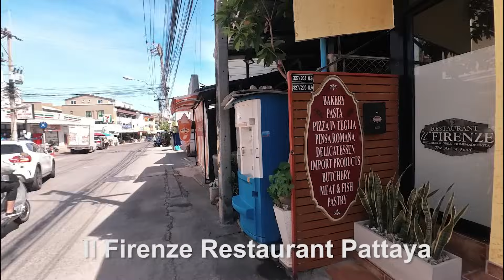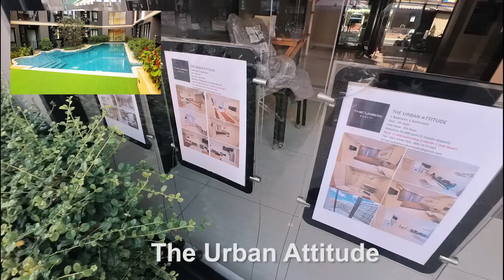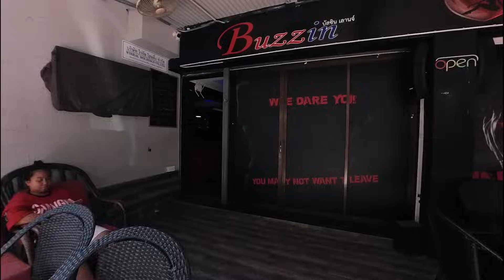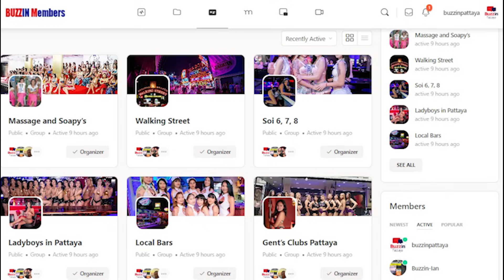Lots happening right how in Pattaya, changes going on around us!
I walked along KhoPai here in Pattaya and wow so many changes!

Deli is changing, Babylon possibly up for sale, Maggie Mays refurbishment update and also Buzzin Lounge plans. There is never a dull moment here in Pattaya, there is always lots going on around us.